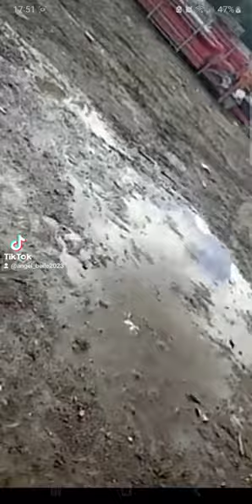Nori transformați din praf de pulbere în UK.